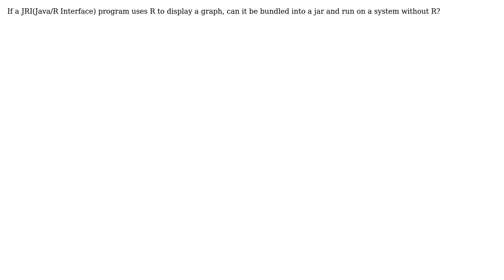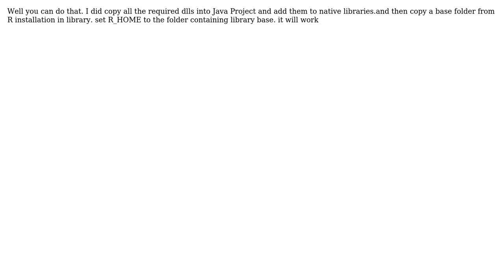Can a JRI(Java/R Interface) program in a JAR file run on a system that doesn't have R installed?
With thanks & praise to God, and with thanks to the many people who have made this project possible! | Content (except music & images) licensed under CC BY-SA | Music | Images & others | With thanks to user user24601 user Satyam Krishna user Romain Francois and the Stack Exchange Network Trademarks are property of their respective owners. You are responsible for your own actions.